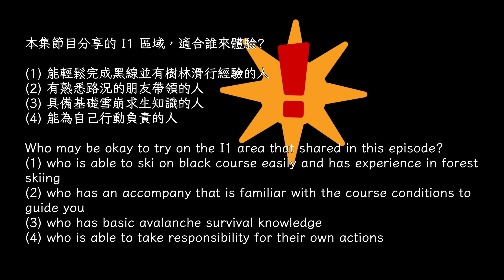神級樹林雪道小心上癮！上級者限定，務必結伴同行，日本越後湯澤區神樂滑雪場2 - I纜車，第五羅曼史Kagura Ski Resort 2 - Lift I,Fabulous Tree Run area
本集節目滑行路線是日本越後湯澤區神樂滑雪場，I纜車5號雙人吊椅下方I1黑線的周邊樹林，暱稱第五羅曼史的區域。
只適合能在黑線輕鬆行動的上級者、對雪崩求生有基礎知識、有熟悉路線的同伴同行的人前來體驗(如同節目片頭資訊），不能滿足以上條件，請勿嘗試，安全最重要。不能前往的話，跟著影片看看風景也很好。

以下心得僅供適合去的雪友參考：
I 纜車如果營運，只會開放半天
運氣好、纜車有開的話，請把握時間！
一旦進入這區，將會目眩神迷、留連忘返，
還會有嚴重後遺症：離開後念念不忘；從此以後，想起湯澤，只想去第五羅曼史。

越後湯澤 Echigo Yuzawa